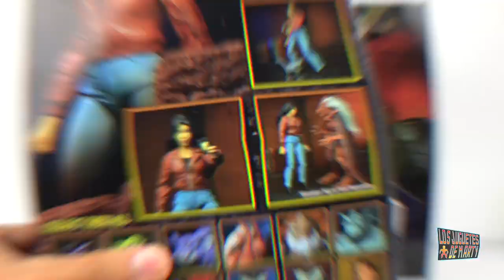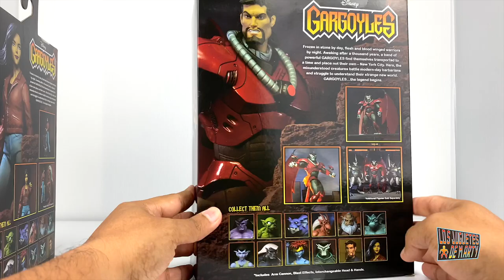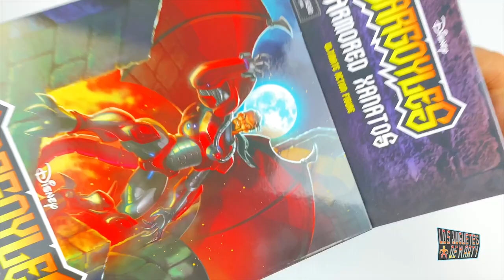ABRIENDO LAS NUEVAS FIGURAS DE LAS GARGOLAS MARCA NECA - ELISA MASA Y XANATOS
Hoy abrimos las nuevas figuras de las Gargolas de la marca Neca.